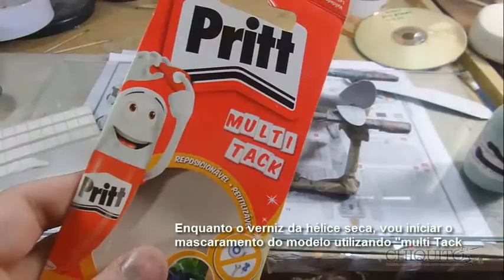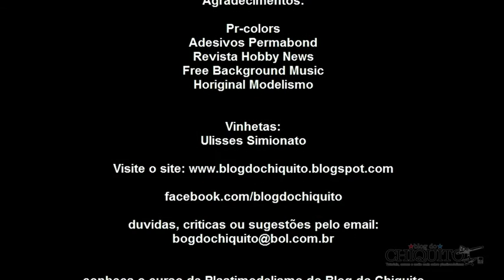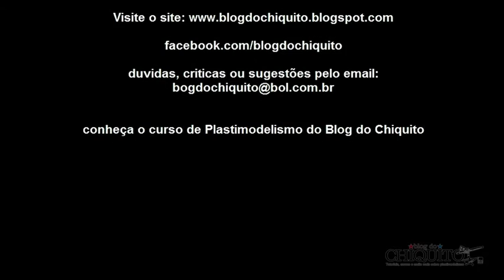Montagem completa Gloster Gladiator Airfix 1/72 parte 3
Olá amigos modelistas, bem vindos a mais um vídeo do canal do Blog do chiquito.

Terceira parte da montagem desse pequeno notável kit ta airfix, kit impressiona bastante pela qualidade e delicadeza, mesmo pra escala 1/72. Nesse vídeo dou sequencia a pintura e alguns efeitos de aerografia, alem do mascaramento com massa e a camuflagem.

Espero que gostem, não deixem de dar aquele "like" jeitoso no vídeo e de assinar a pagina, essa é a maior ajuda que você pode nos dar.

Envie mensagem para o whatsapp para duvidas e pedido de admissão no grupo de plastimodelismo do Blog do Chiquito, lá rola sempre promoções especiais, prêmios e brindes.

Revista Hobby News
Tintas Pr-colors
Adesivos Permabond

Agradecimento sempre especial ao Ulisses Simionato pelas vinhetas e pelo apoio técnico.

Narração e montagem: Bruno "Chiquito" Cascapera

Se gostou, assine o canal do blog do chiquito, de seu curtir e acompanhe as novidades no canal

Dúvidas, críticas, sugestões ou pedidos para entrar no grupo do whatsapp, escreva para mim no , acesse o , curta a pagina no

Conheça os cursos de plastimodelismo presenciais e a distância  do blog do chiquito. Entre em contato para mais detalhes.